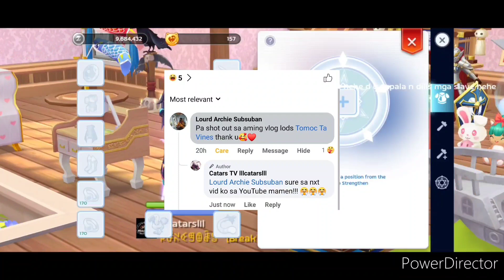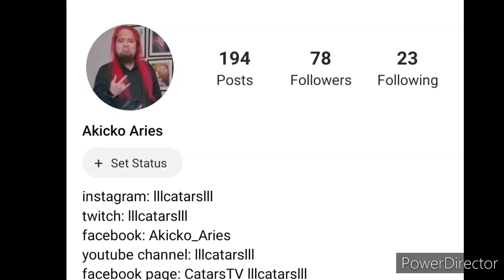Ragnarok Mobile Sea Server (+15 devourer?!?! FOR NEWBIE)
salamat/thanks

Game: Ragnarok Mobile
Server: Sea
Os: Android/iOS/emulator